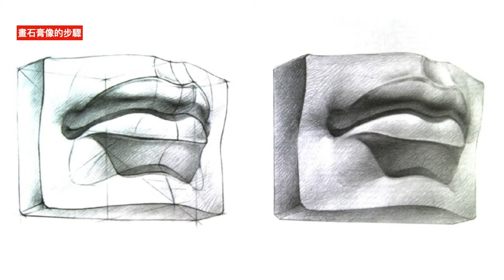《怎樣畫石膏像 分塊面 結構線》怎樣畫石膏像｜素描｜黃永暢 黃永暢素描教學 (香港版）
黃永暢老師在這部視頻中，介紹了石膏像 分塊面 結構線的方法。分塊面、結構線是學習素描的重要科目。

黃永暢 素描 多色素描、粉彩畫課程 （十二個星期）
內容：人像素描、比例、名畫學習、人像寫生、 多色素描、粉彩等。觀看時間自由。
逢星期四 發表 每课播三幅素描示範步驟視頻，可以再看。同學選二幅練習。
老師 每星期二次針對同學點評，